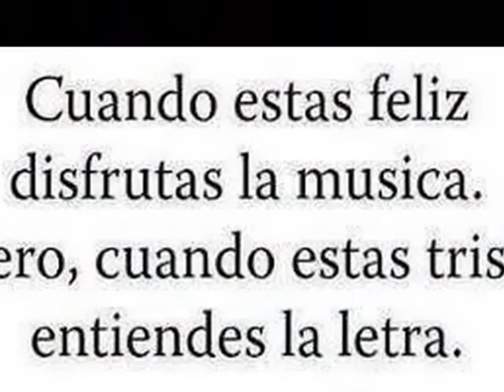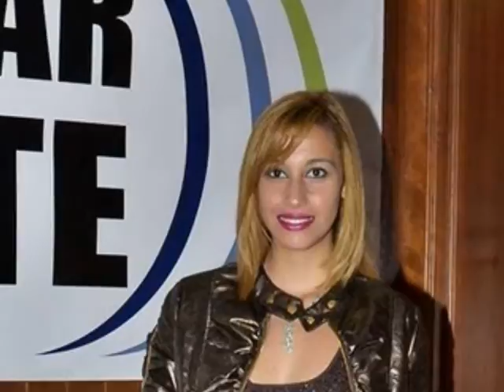SANDRA DEL CASTILLO - REMIX HOUSE